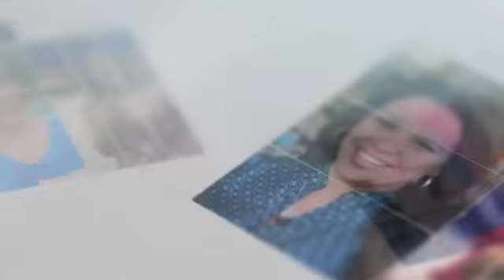Alain Pupo en Informate con GiGi (parte 2)